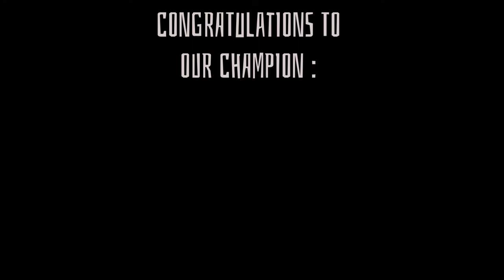Assassin versus Assassin (Ragnarok Online Reboot) 5/ 22/2021 tourney Summary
🔥🔥We are inviting you to try out Ragnarok Online: Reboot ! It is a Classic with a twist Pre-renewal Ragnarok online! We have an awesome community! Come join the fam!🔥🔥

🗿🗿Server Instances:🗿🗿
- Endless Tower (modified)
- Endless Cellar (modified)
🌚🌚Server rooms:🌚🌚
- Reboot Room (important npcs)
- Casino Room
💪💪PVP events!💪💪
- 1v1
- 2v2 (TBA)
- 3v3 (TBA)
- 4v4 (TBA)

Available Beginners freebies for starting in training ground MAP

Server Settings:
99/50
Pre-renewal 2-2
Non-trans
Modified Episode 8: Niflheim ~ City of the Dead
Moving episodes
x10 Base Experience
x10 Job Experience
x10 Normal Card Drop Rates
x5 Normal Drop
x5 Equip Drop
x1 MVP Drop
Reboot Floating Rates every 2 hours:
Random Rates from 10x - 25x for Base & Job
Random Rates from 5x - 10x Item drop rate
Bubble Gum (Enabled)
Field Manual (Enabled)
MVP Cards (Disabled)
Mini Boss Cards (Disabled)
ViP System (Disabled)

ANDROID/IOS NOT SUPPORTED

✅ Game and Host :
Client: Maximum of 2
Enabled anti-bot to all field & dungeon
Adelay System (Anti-No Delay/Speedhack)
Gepard Shield Protected
DDoS Protection and Mitigation
Internet/Network speed: 1GB/sec
Bandwidth traffic: Unlimited